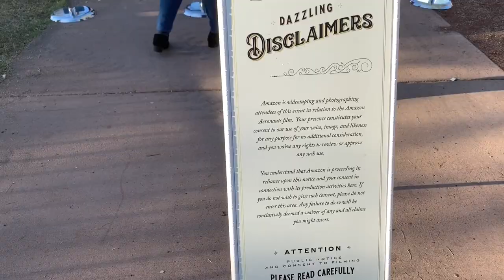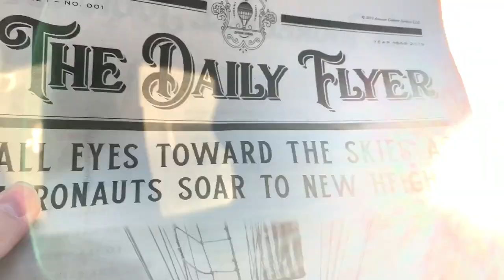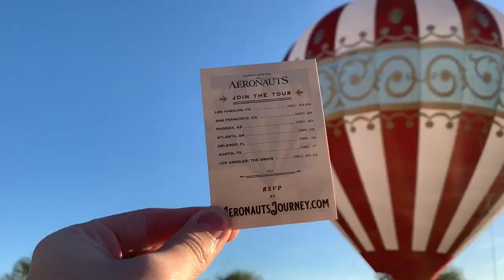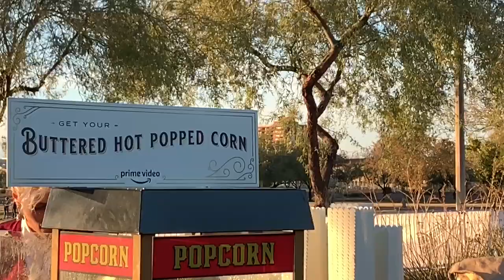Hot Air Balloon Rides and Movies | The Aeronauts - Vlog #5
Amazon Prime welcomed me to TheAeronauts Incredible Journey. I got traveled back in time to ride a hot air balloon and see their new movie! Enjoy the Vlog!